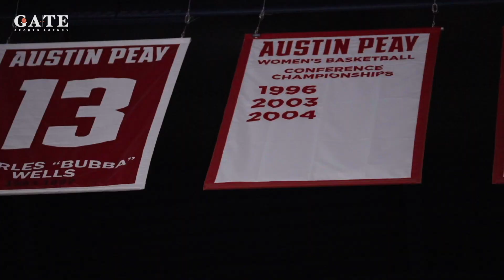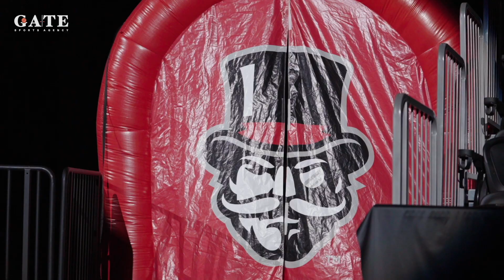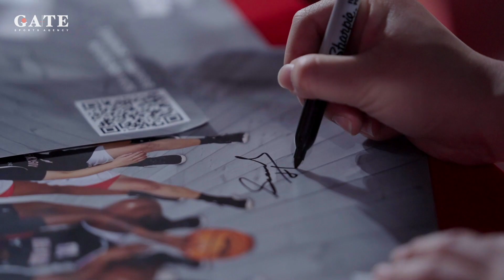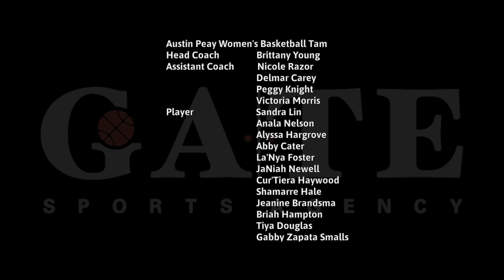美國NCAA Division1球隊比賽日常！教練喜歡什麼樣的球員？臺灣女籃第一人 Austin Peay State University 運動員獎學金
就在今年一月！
攝影師來到美國田納西找芍彤啦😍
為期三天的拍攝
歷經兩場比賽三次訓練
一起透過影片瞭解NCAA D1球隊日常
這次也特別邀請到🥁🥁🥁～
總教練Brittany Young來談她的看法
不管你是GATE的粉絲還是芍彤的粉絲
或者是想出國打球的你各位啊！
通通筆記起來！
夢想美國打球拿獎學金的孩子們
努力追蹤我們的IG就對了
機會來了呦～🤩